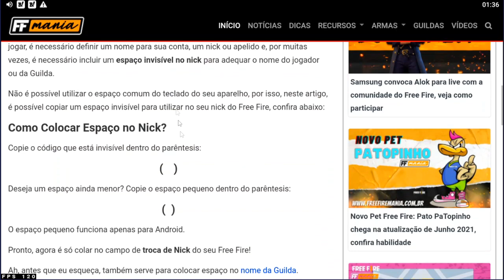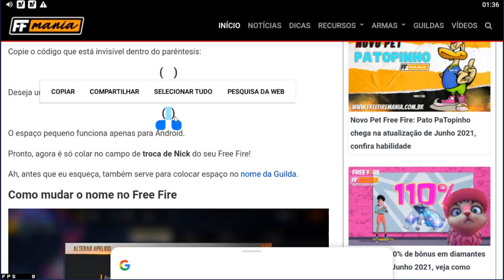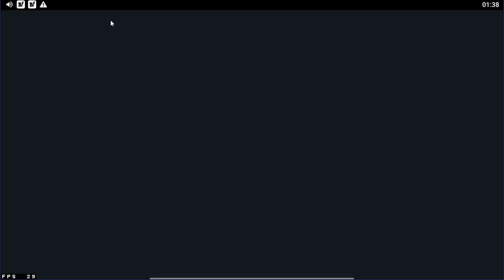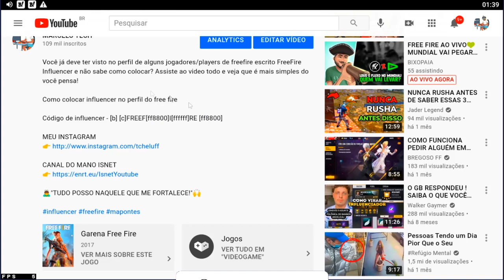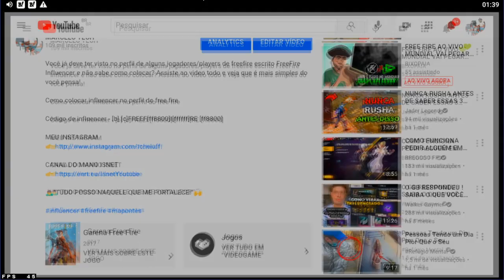COMO COLOCAR O V DE VERIFICADO NO NICK E NO PERFIL DO FREE FIRE MODO FACIL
VIREI INFLUENCIADOR VERIFICADO!?!?

AREA PRA COPIAR:

Código de influencer - [b] [c]FREEF[ff8800]I[ffffff]RE [ff8800]

Código V de Verificado - [b][c][ffd319]ⓥ[ff0000]FREEFIRE INFLUENCER

SOMENTE O V DE VERIFICADO -  ⓥ

SETUP GRAVAÇÃO COMPUTADOR:
PROCESSADOR  i5-9400F CPU @ 2.90GHz
MEMORIA RAM: 16GB DDR4 1200mhz
SSD 240GB e HD 500GB
HEADSET GAMENOTE HAVIT HV-H2239d
GRAVADOR DE TELA: OBS STUDIO
EDITOR DE VIDEO: VEGAS PRO 17
CHROMAKEY: SAVIO FERRAZ